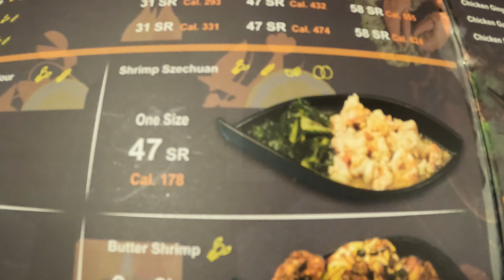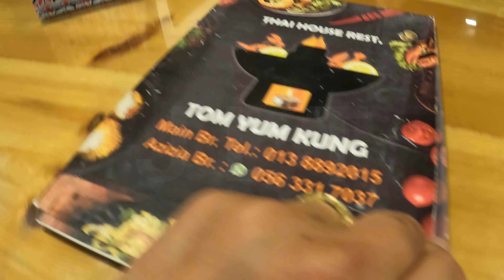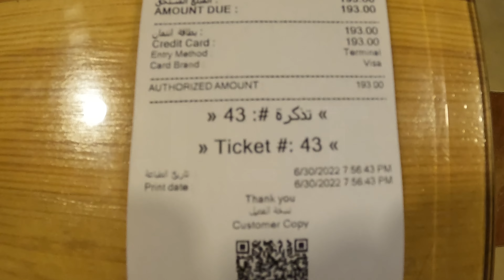Exploring Food l Thai House Restaurant